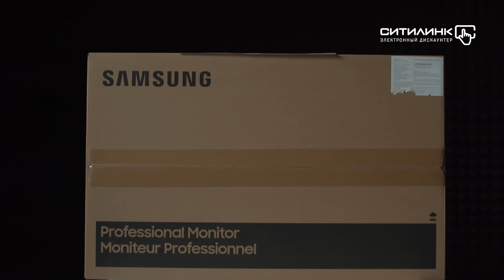Обзор монитора SAMSUNG S27R650FDI | Ситилинк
Товар: [#1359274]